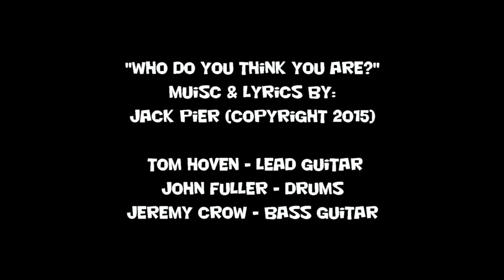Jack Pier - "Who Do You Think You Are?" - Ernie's Margarita Pool Party - Aug 15, 2015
August 15, 2015.  Performed at Ernie's Margarita Pool Party.